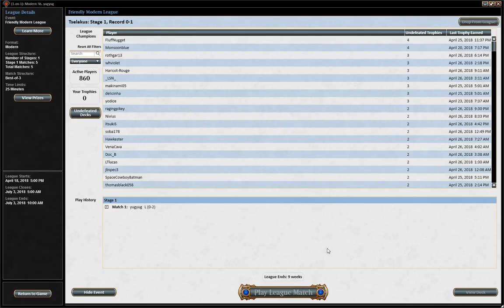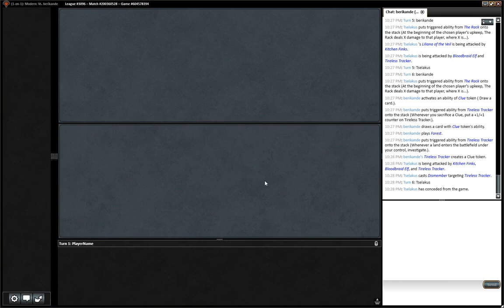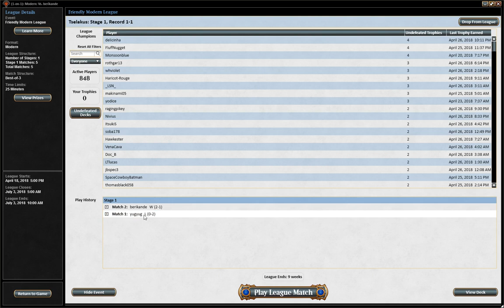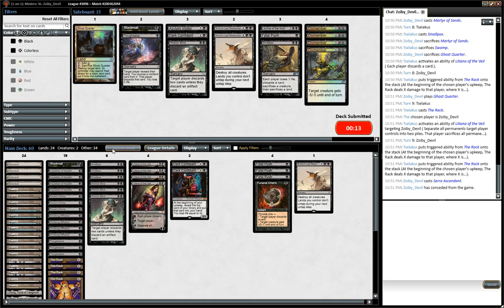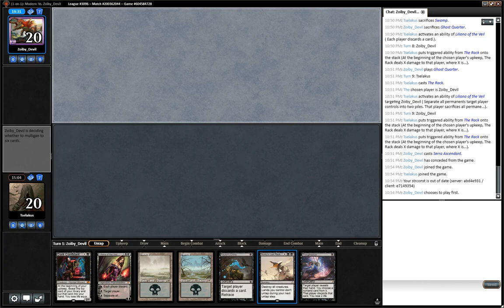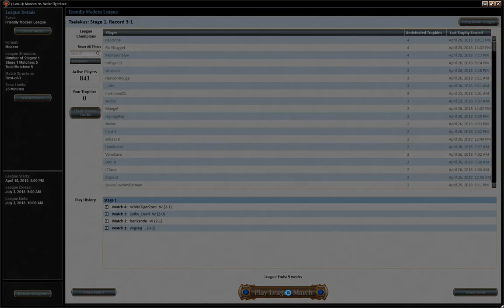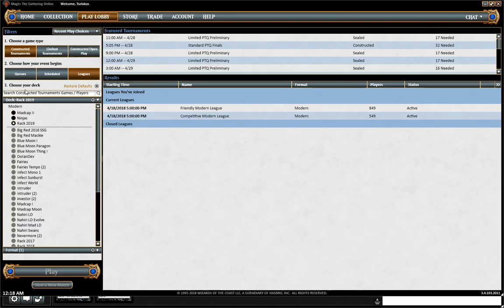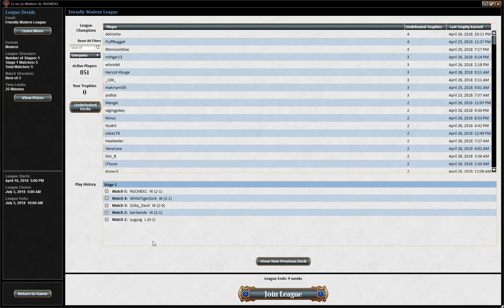8 Rack Modern League 1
League One of the epic journey! In this series of five we face Abzan Salvage, Ponza, Martyr Mono White, BG-Lilly, and finally a terrifying (for us) Dredge variant!!